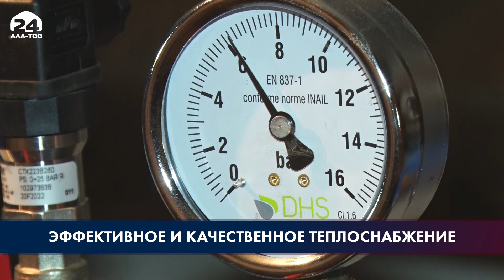Эффективное и качественное теплоснабжение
В столичных многоэтажках устанавливают новые и модернизируют существующие индивидуальные тепловые пункты. Проект «Улучшение теплоснабжения» реализует "Бишкектеплосеть". Так, новые индивидуальные теплопункты предназначены для равномерного распределения тепла в многоквартирных домах.